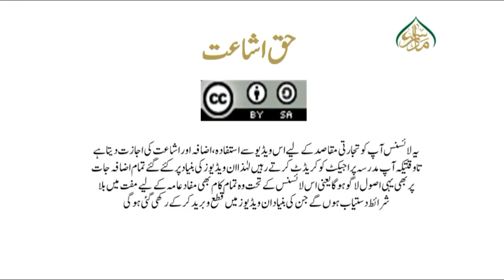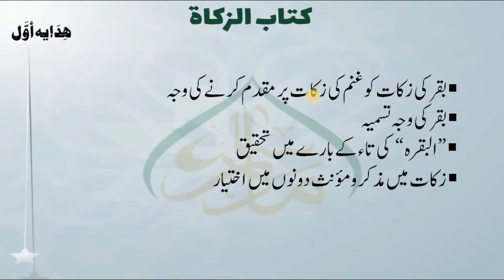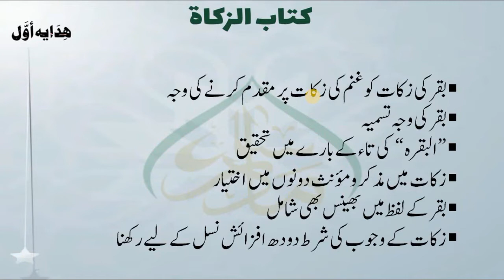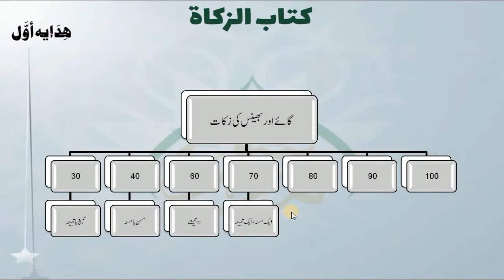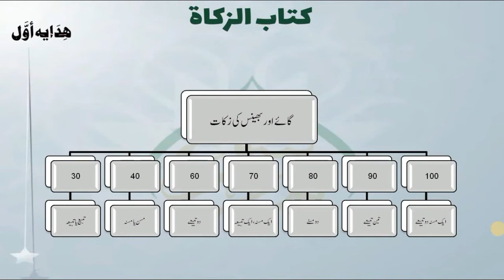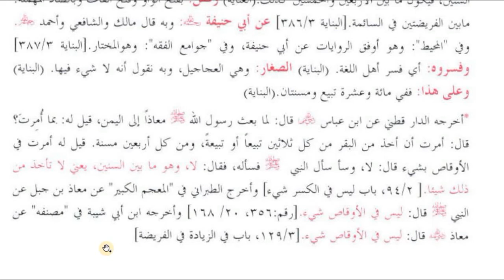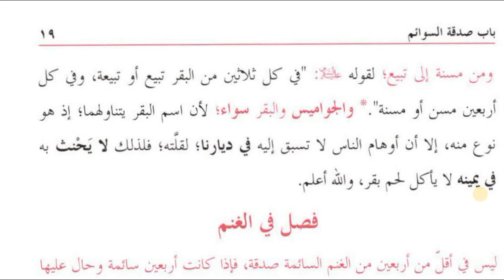114HIDAYA- AWAL, LEC 114, گائے اور بھینس کی زکات کا بیان